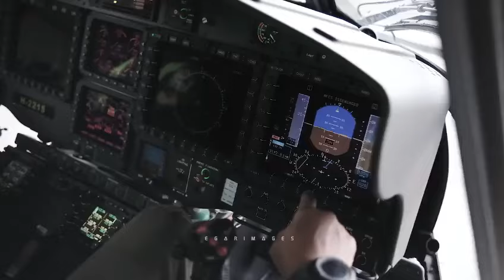H-225M Caracal Efektif Digunakan Satbravo 90 Kopasgat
Untuk memelihara kemampuan personel maupun alutsista, Satbravo 90 Kopasgat TNI AU melaksanakan latihan Fast roping dan simulasi penyelamatan sandera, menggunakan Helikopter H-225M Caracal.

Helikopter H-225M Caracal yang belum lama ini diserahkan Menhan Prabowo @prabowo kepada TNI AU, sangat efektif digunakan untuk mobilisasi udara, yang dapat secara cepat mengangkut pasukan menuju daerah sasaran.